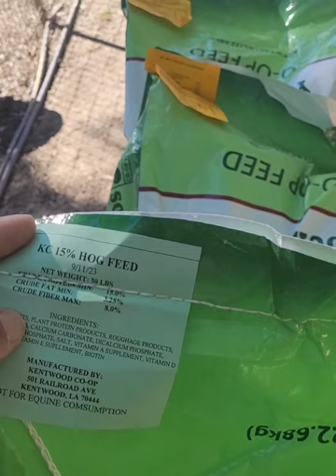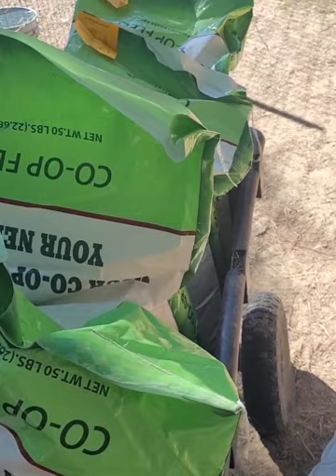"Daddy is Home to Help with the Critters!"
Today is Saturday, and that means Daddy is home to help with the critters.